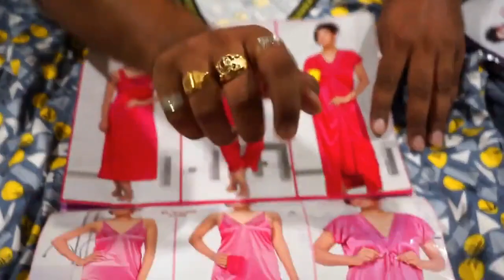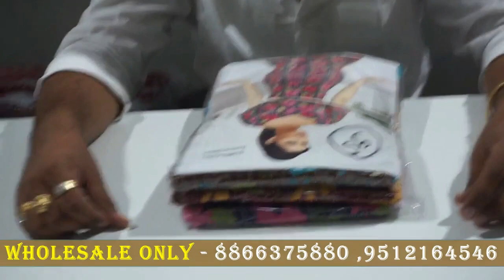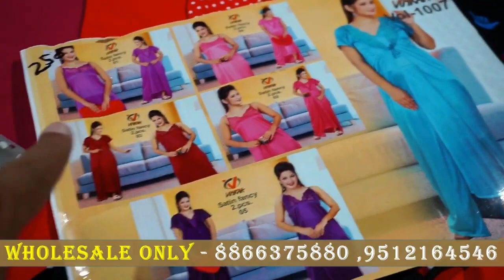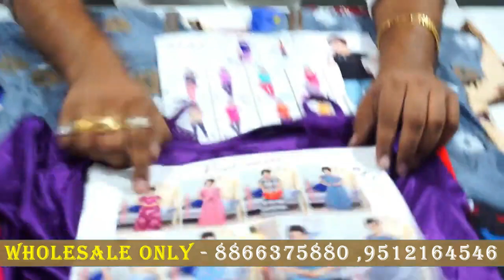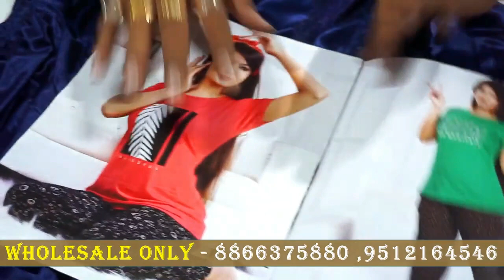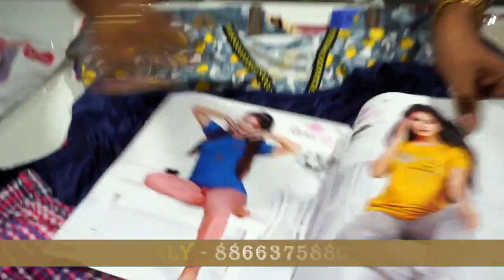मुनाफ़े वाला बिज़नेस ! मात्र रु95 से शुरू A1 Quality Nighty Wholesale Manufacturer in Delhi !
SHOP NAME : DHAN LAXMI SILK MILLS
ADDRESS : SHOP NO-507- 508, SHREE SAI RAM TEXTILE MARKET RING ROAD, SURAT-395 002.

. INCREDIBLE DELHI